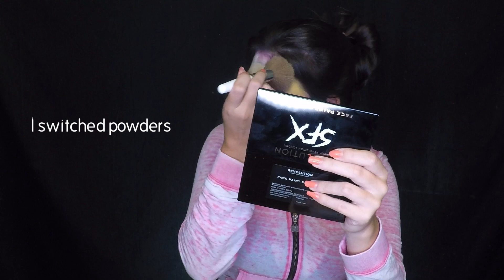I try SFX makeup! | Pop Art Zombie Halloween makeup 🎃 & GIVEAWAY!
Look inspired by Samantha Marchese. @samanthaamarchese on Instagram.

Per usual, I missed the mark on uploading this video. Due to unfortunate family matters, it took me 8 hours to upload this video. I had every intention of uploading it on Halloween! But, if you’re like me and planning to celebrate the Halloweekend, here is a fun and different approach where you don’t have to spend tons of money on different costumes. Just know, Samantha is the Gucci bag and I’m the Chinatown knockoff. Spooky Halloween, witches. ;) p.s. this video is going up at 3 AM the next day so that has to count for something. Right?

Makeup or skincare related, $15 or under. 👻 giveaway closes November 11, 2019 and will be announced in the following video.